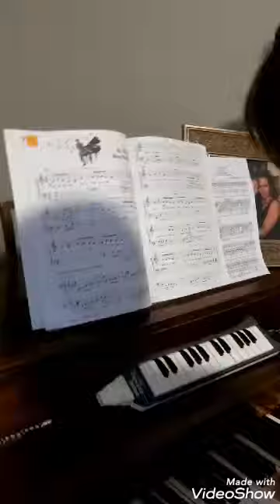Me running (pt. 3)